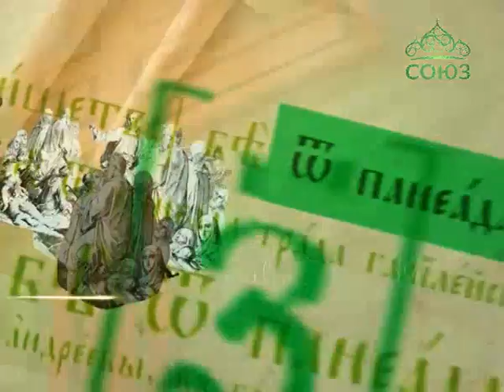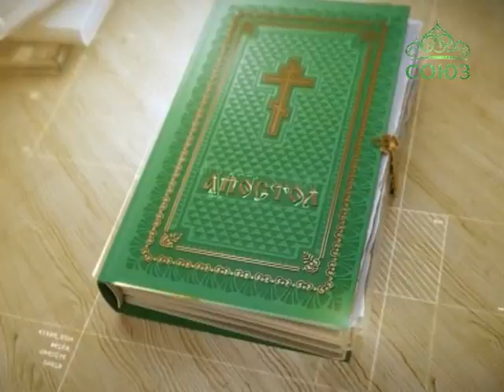Читаем Апостол. 6 декабря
Святой Церковью читается Послание к Ефесянам. Глава 6, ст. 10–17.